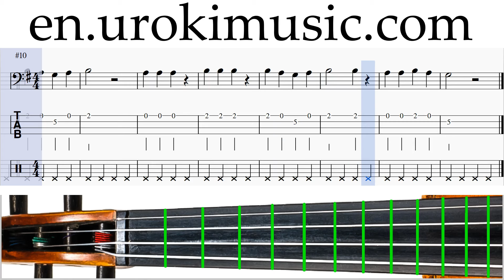How to Play Cello Mary Had a Little Lamb C#1 S#1 L#8 Melody School Learn Class Course Tutorial Sheet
Music Lessons How to Play Cello Mary Had a Little Lamb Course #1 Section #1 Lesson #8 Melody School Learn Class Course Tutorial Notes Sheet Music Tabs Teacher Guide Method Lesson Teach-yourself